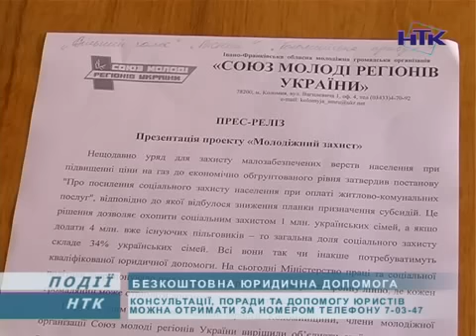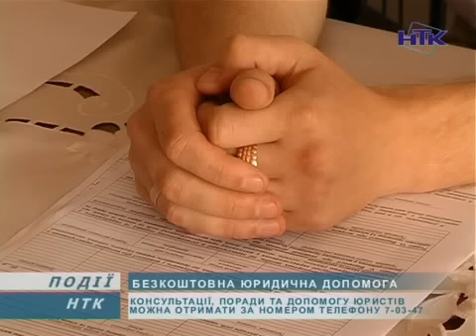Юридичну допомогу тепер надаватимуть безкоштовно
Безкоштовно отримати юридичну консультацію і, навіть, допомогу тепер реально. Таку можливість мешканцям Коломийщини надає громадська організація "Союз Молоді регіонів України". Представники цього об'єднання разом з юристами області презентували новий проект під назвою "Молодіжний захист". Розрахований він для різних верств населення. У першу чергу допомогу надаватимуть малозабезпеченим сім'ям, людям похилого віку та немічним. Про благодійну діяльність молодих активістів - дивіться далі.